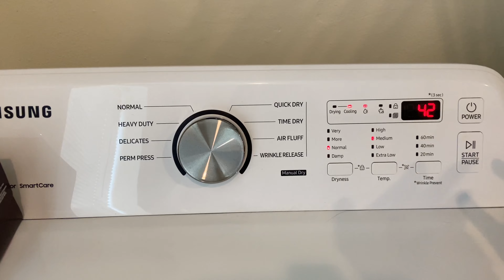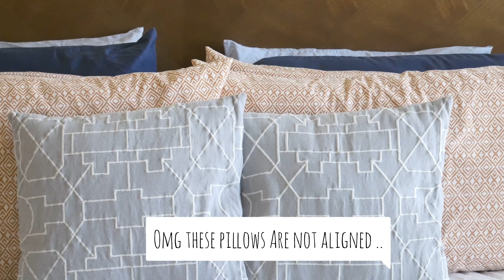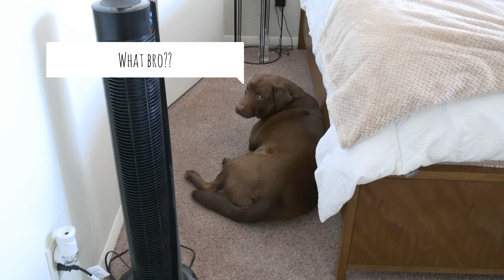DEEP CLEANING MY BEDROOM 2022// Speed Clean Motivation// New Apartment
Today I did a deep clean to my room and bathroom, officially moved in! Now it’s time to decorate the place (: